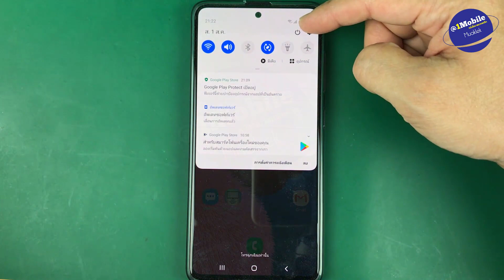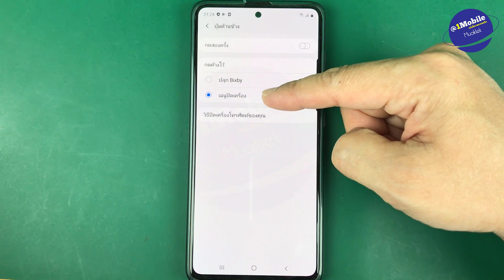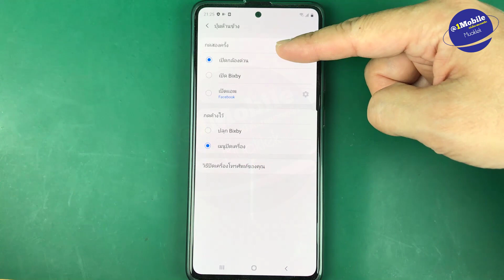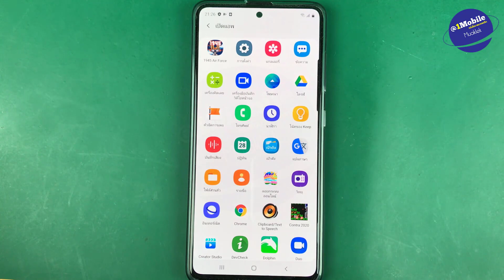ปิดเครื่องไม่ได้ samsung A51 กดปุ่มปิดและมือถือไม่ปิด แก้เองได้ (อัพเดท 2020) l ครูหนึ่งสอนดี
วิธีตั้งค่า ปุ่มเปิด/ปิดมือถือ samsung A51